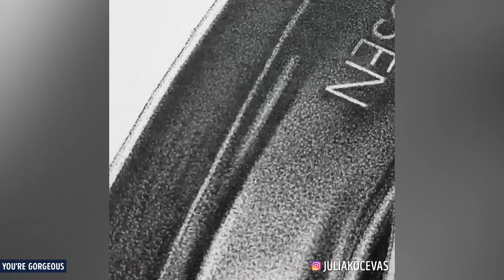THIS ARTIST CREATES AMAZING PAINTINGS WITH THOUSANDS OF TINY DOTS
Look what a couple of dots can do together!

Julia Koceva creates such reliefs and volumes using only the dots, just wow... 🤯

Painting using this technique is derived from pointillism, the method of creating a single image from million ink dots.

Pointillism refers to the artistic technique of using a series of dots applied in patterns to create an image.

Give this video a thumb up, if you like it :-)